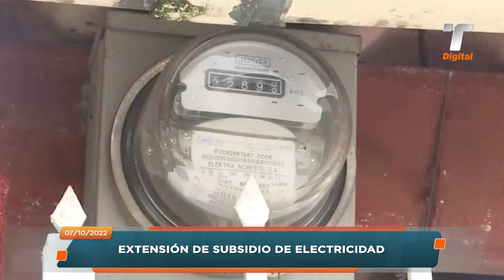TR en un Minuto: 7 de octubre de 2022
El Gobierno Nacional estudia la posibilidad de implementar un sistema de control y pago del subsidio del tanque de gas de 25 libras, conozca los detalles en el TRenUnMinuto con Linda Batista.